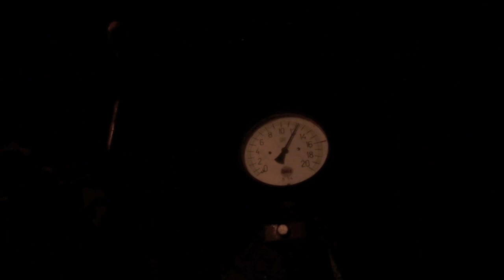allumage réussi de la 231 K8 le 29 novembre 2015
Essai d'allumage réussi de la  231 K8 à St Valery Canal en baie de Somme. Elle pourra regagner la région parisienne au cours du mois de décembre.